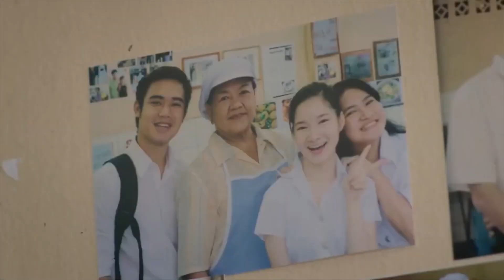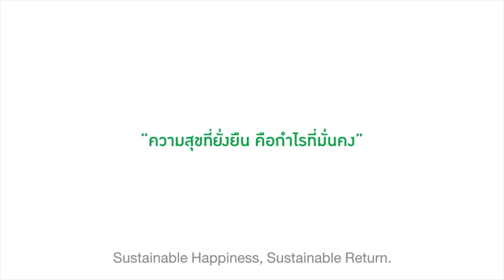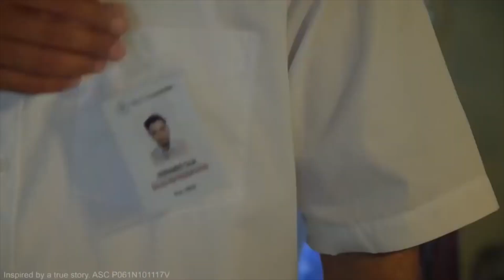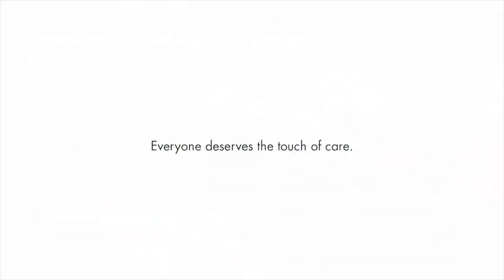Try To Be A Rainbow In Someone Else's Cloud | Heart Touching Films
In the first video, a humorous account on the holidays is presented by the Good Dog. The narrative begins many dinnertimes ago, with the arrival of Good Dog to a human family’s home on one Christmas night. The story spans across several holidays until the arrival of another dog dubbed as Awww. The comedic tale ends with the conclusion that the holiday season is not exclusive to a good dog, but a time of celebration for all good dogs.

The second video tells a business man decides to buy a eatery that serves food in a good neighbourhood. This local eatery's owner serves cheap and delicious food but most importantly she cares her customers. The business man try to make a deal for the sale but the owner tell him that he has to eat first. While he eats his meal with discounted foods and tea, he realize the owner doesn't run this eatery for herself but her customers.

In the last video an angry-looking young man living in a rundown shack who is infuriated by the sound of his neighbor's crying baby. Eventually he storms round there to complain, only to find everyone has gone and the baby has been abandoned. From looking like he might threaten violence, he goes to tenderly cradling the baby and stopping it from crying. Forced to take care of it himself he learns to love the child, and by the time Social Services come calling, he's started to turn his life around, getting a decent job.